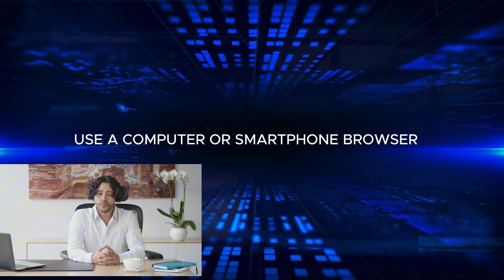How to Sign In to YouTube TV on Your Smart TV: Easy Login Guide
Struggling to sign in to YouTube TV on your Smart TV? 📺 We've got you covered! In this easy-to-follow guide, we’ll show you how to log in to your YouTube TV account on your smart TV in just a few simple steps. ✅

Content Summary:

In this tutorial, you’ll learn how to sign in to your YouTube TV account on your Smart TV with ease. Whether you’re using a Roku, Apple TV, or any other smart TV, we’ve got the steps for you:

Open the YouTube TV App: Learn how to navigate to the app on your Smart TV.
Choose the Sign-In Option: Find and select the sign-in button.
Enter Your Google Account Credentials: Input your login details correctly.
Activate Your YouTube TV Account: Follow the on-screen instructions to complete the login process.
Start Watching: Once logged in, enjoy endless streaming on your Smart TV!
Key Points:

🔑 Easy Sign-In Process on Any Smart TV
📱 Step-by-Step Instructions for Smooth Login
🎬 Access All YouTube TV Content on Your TV
🖥️ Enjoy Seamless Streaming with YouTube TV
Ready to start streaming YouTube TV on your Smart TV? 📺

Hidden Metadata:

...how to log into YouTube TV, sign in to YouTube TV on smart TV, YouTube TV login, YouTube TV account login, activate YouTube TV account, streaming on YouTube TV, sign in tutorial YouTube TV, how to use YouTube TV, login process smart TV, easy sign-in YouTube TV